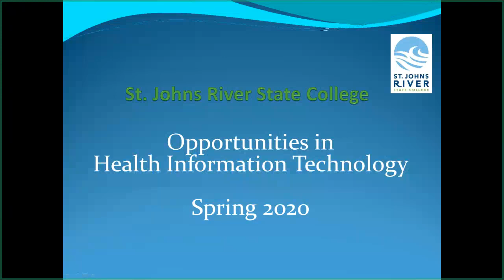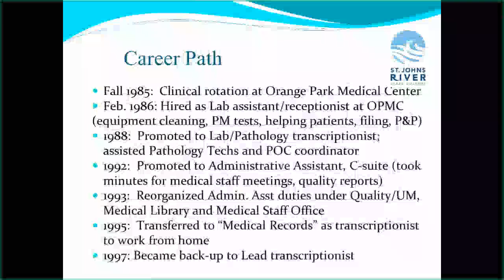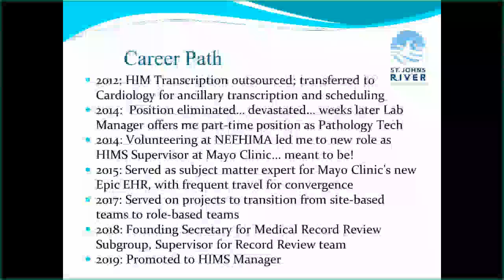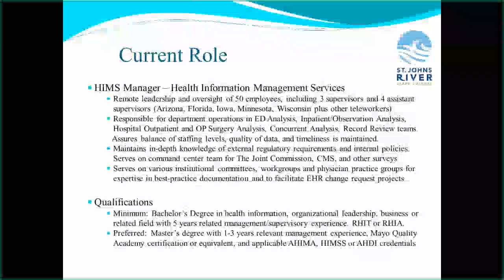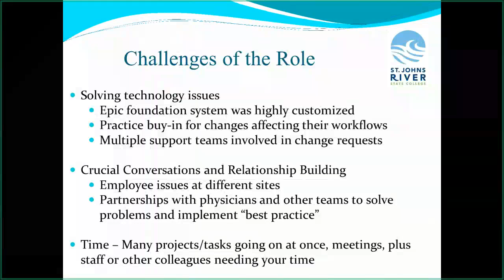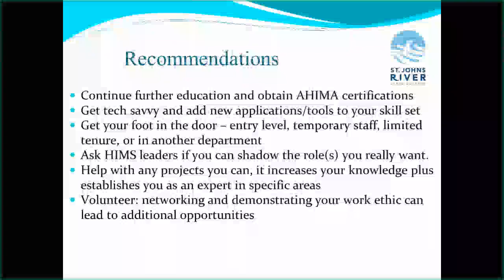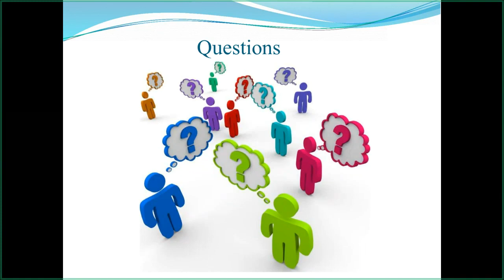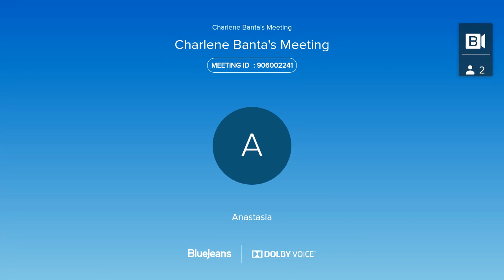Opportunities in HIT - April 2020 Session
We are excited to share the April 2020 Opportunities in HIT webinar presented by Char Banta, Program Director at St. Johns River State College. This month, Julia McCurry, NEFHIMA President, HIMS Manager and Program Director Mayo Health and Sciences, shares her journey in HIT.